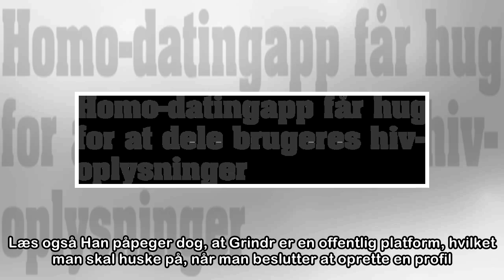Homo-datingapp får hug for at dele brugeres hiv-oplysninger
Appen Grindr henvender sig primært til homo- og biseksuelle mænd. Reuters/Bruno Domingos/arkiv Dating-appen Grindr er kommet i modvind efter at have delt information om brugernes hiv-status med to vir...